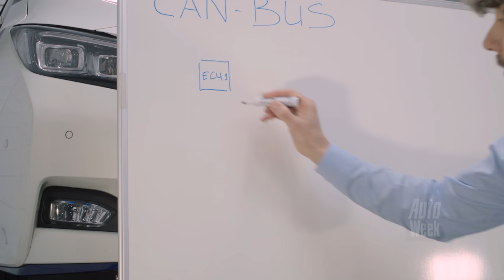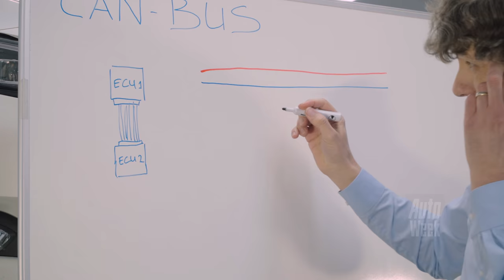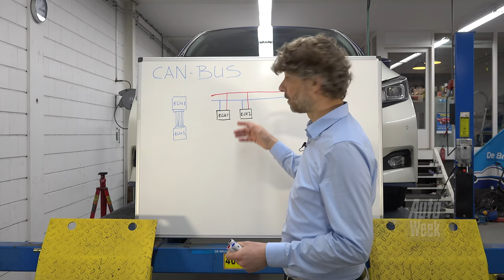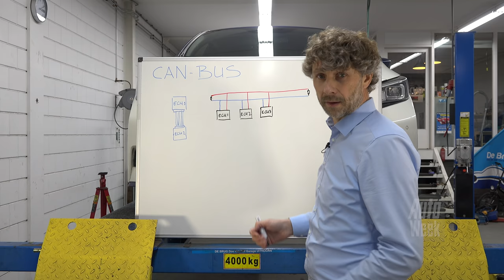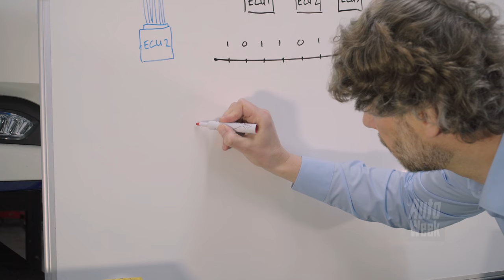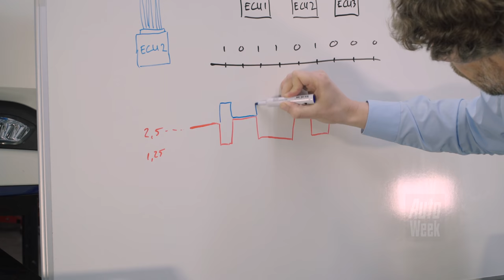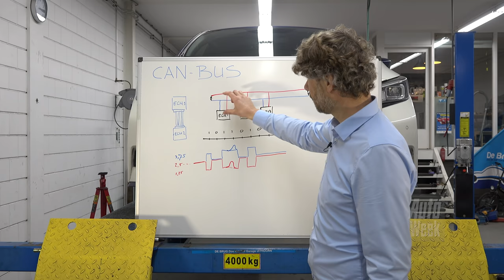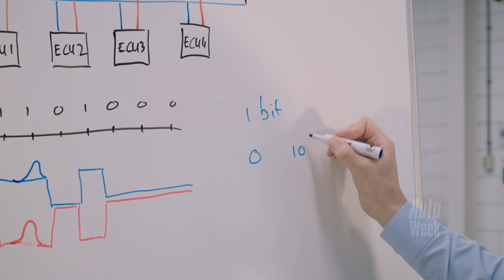CAN-bus - Cornelis schetst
Een nog immer groeiend aantal auto-onderdelen beschikt over een eigen regeleenheid. En al die regeleenheden willen met andere eenheden communiceren. Om een wildgroei aan onderlinge kabels te voorkomen heeft de moderne auto een centraal netwerk. Dit zenuwstelsel gaat door het leven als de CAN-bus. Dat klinkt ingewikkeld, maar is het dat ook?